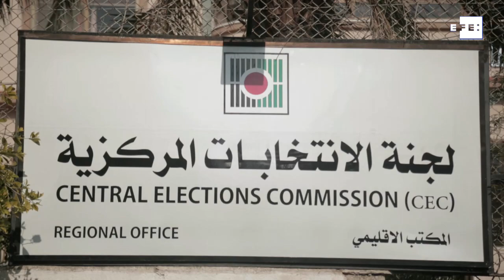La generación de Gaza que nunca acudió a las urnas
Gaza, 25 ene (EFE).- Los gazatíes votaron por última vez un día como hoy en 2006, en las parlamentarias palestinas. Ausentes hoy de los comicios locales que sí celebra Cisjordania, la desafección crece en la franja entre una población mayoritariamente joven que nunca ha pisado un colegio electoral.